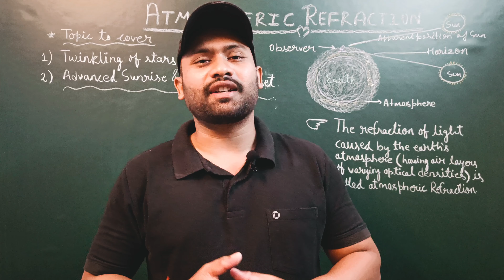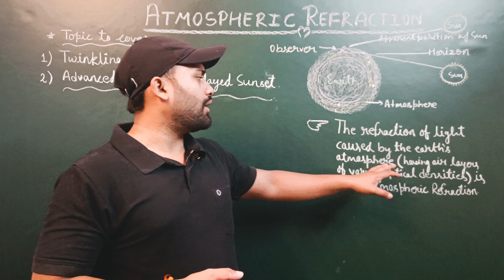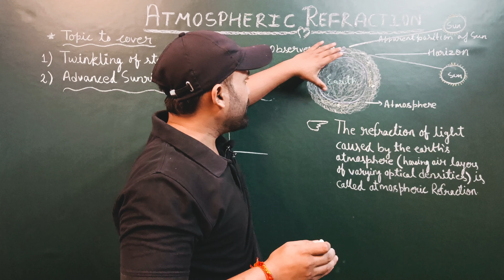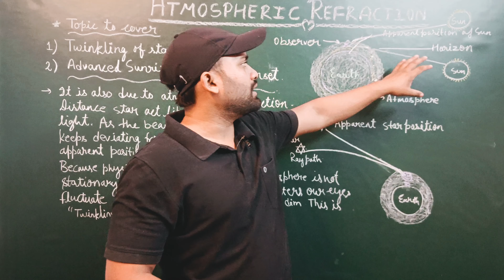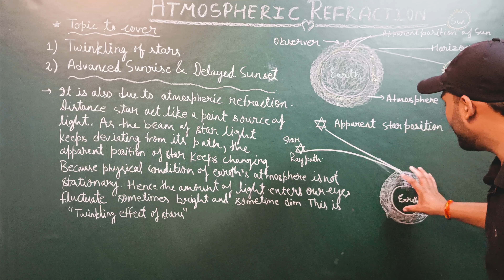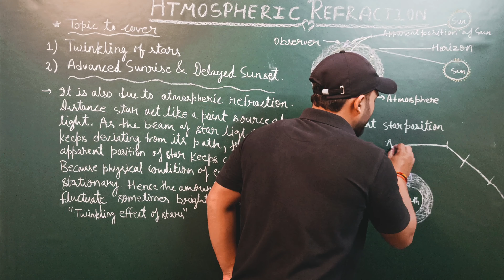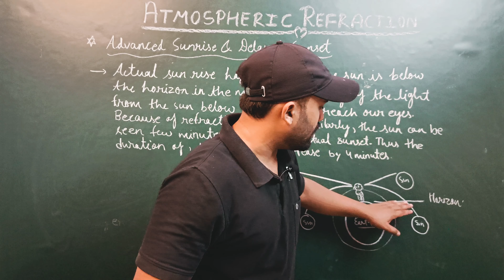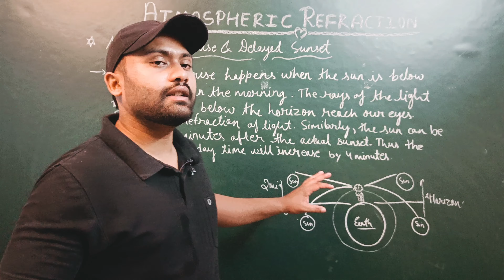🤔 from twinkling stars ✨ to the rising sun🌞 the wonders of 🏞️ atmospheric refraction 🔥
CEO:
1 Atmospheric Refraction 43
2 🤔 what's happening to 🌞 refraction in the atmosphere? 69
3  🤔 from twinkling stars ✨ to the rising sun🌞 the wonders of 🏞️ atmospheric refraction 🔥

1 Hook
Start with an intriguing question: Have you ever wondered why the sky changes colors at sunrise and sunset?
2 Introduction
Introduce the topic of light and its behavior in the atmosphere, emphasizing its importance in our daily lives and natural phenomena.
3 Presentation of Problem/Challenge
Discuss the challenges of understanding how light interacts with various atmospheric conditions, such as pollution and weather patterns.
4 Exploration/Development
Explore how light is scattered, refracted, and absorbed in the atmosphere, using examples like Rayleigh scattering and the effects of different wavelengths.
5 Climax/Key Moment
Highlight the most fascinating aspect, such as the creation of rainbows or the phenomenon of 'green flash' at sunset, to captivate viewers.
6 Conclusion/Summary
Summarize the key points discussed, reinforcing the significance of light's behavior in the atmosphere and its visual impact.
7 Call to Action (CTA)
Encourage viewers to comment on their favorite atmospheric light phenomena and to check out your

About:
 ATMOSPHERIC REFRACTION:We have observedsome natural phenomena in our daily life, such as,The apparent random wavering or flickering of objects seen through a turbulent stream of hot air rising above a fire or a radiator. The twinkling of stars is a similar phenomenon.This wave ringis thus an effect of atmospheric refraction refraction of light by the earth's atmosphere in our local environment.Let us discuss about them.Twinkling of stars:The twinkling of a star is due to atmospheric refraction of starlight.The scientific name for the twinkling of stars is stellar scintillation or astronomical scintillation. Stars twinkle when we see them from the Earth's surface because we are viewing them through thick layers of turbulent moving air in the Earth's atmosphere.Stars except for the Sun appear as tiny dots in the sky; as their light travels through the many layers of the Earth's atmosphere, the light of the star is bent refracted many times and in random directions light is bent when it hits a change in density - like a pocket of cold air or hot air. This random refraction results in the star winking out it looks as though the star moves a bit, and our eye interprets this as twinkling.Stars closer to the horizon appear to twinkle more than stars that are overhead - this is because the light of stars near the horizon has to travel through more air than the light of stars overhead and so is subject to more refraction. Also, planets do not usually twinkle, because they are so close to us; they appear big enough that the twinkling is not noticeable except when the air is extremely turbulent.Stars would not appear to twinkle if we viewed them from outer space or from a planet moon that didn't have an atmosphere Apparent position of sun: Because of atmospheric refraction, we do not see the sun or the stars in its true position except when it is directly overhead. As a ray of light from the sun enters earth's atmospheric at B, it continuously bends towards radius of the earth.The ray of light will reach the observer at O as if it had come in the direction AO instead of in its true direction BO.Consequently, we do not see

  🟢 Important: This is some useful channel